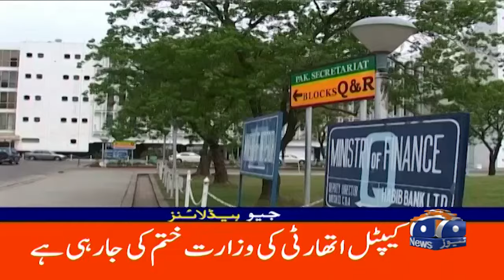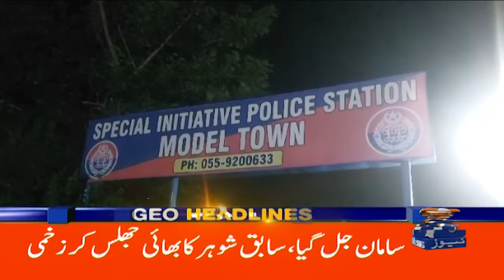Storm Damage and Power Outages: Devastation Report | Geo News 7 AM Headlines | ( 30th Sep 2024 )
In today’s Geo News 7 AM Headlines, we report on the widespread devastation caused by recent storms, compounded by ongoing issues with electricity outages. Many areas are struggling with damage from both nature and neglect, leading to critical challenges for affected communities. Join us as we explore the impact of the storm, recovery efforts, and what this means for residents. Stay informed with our latest updates!